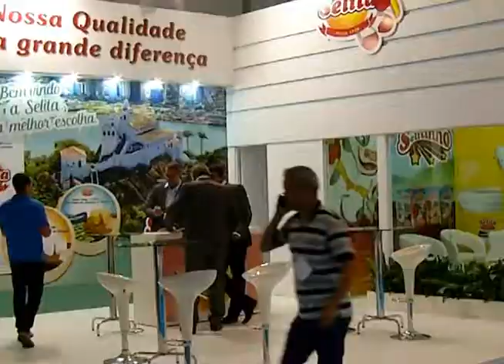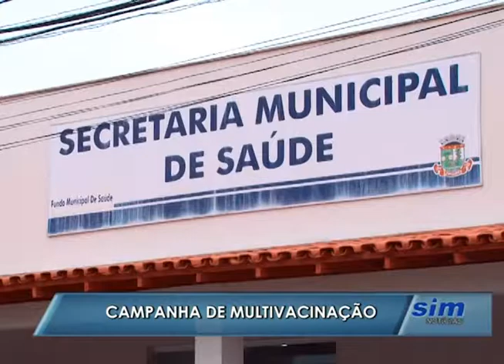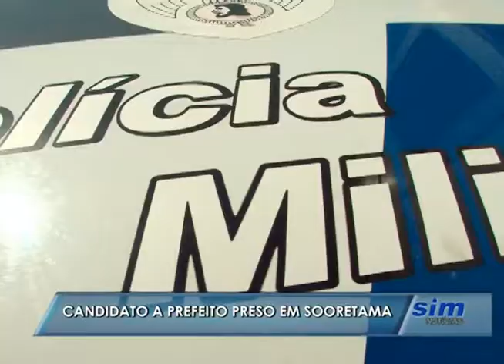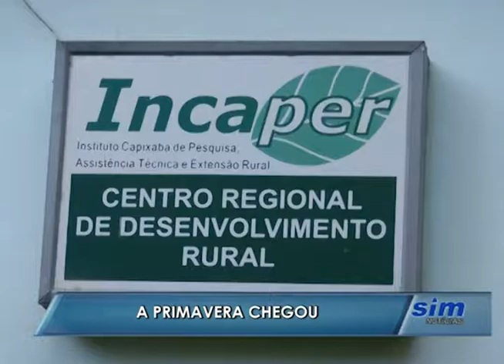SIM Notícias 22 09 2016